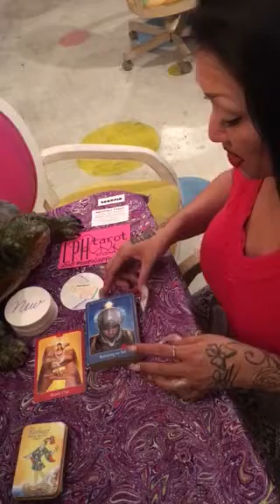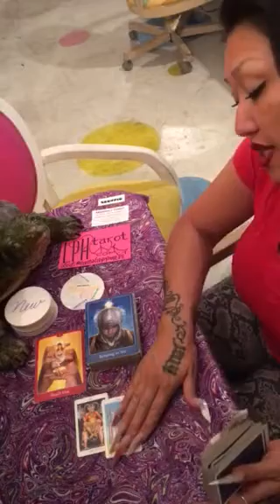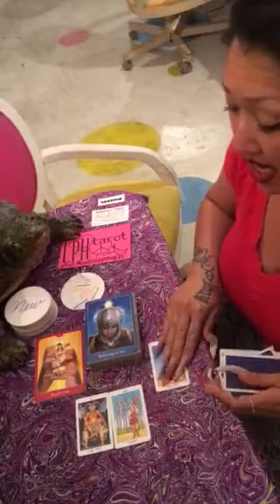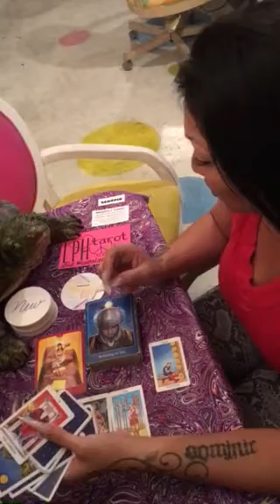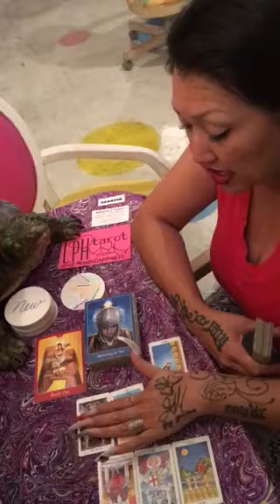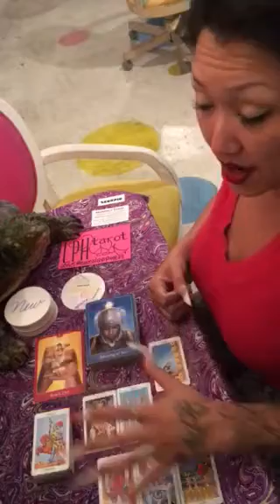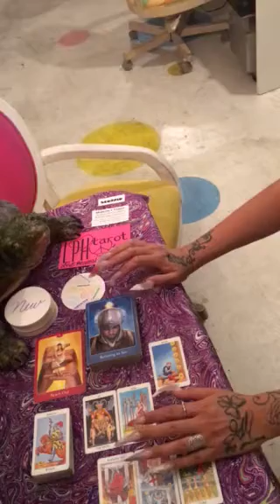SCORPIO MAY 2017 General Tarot Reading By Melinda NailFanatic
Love it?

Melinda NailFanatic

MelindaNailFanatic
Follow on Facebook for additional tarot:Love Peace and Happiness Tarot.